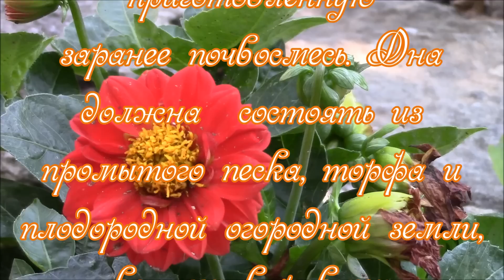Георгины однолетние, низкорослые. Посадка и уход.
Однолетние георгины "весёлые ребята", совершенно неприхотливые растения, которые уживаются со многими другими цветковыми растениями. Семена на рассаду сажать в конце февраля. В грунт высаживать когда земля прогреется. Цветут до заморозок. Необходим полив и если почва бедная, можно подкормить полным комплексом микро и макро удобрением. Екатерина Снытко, .